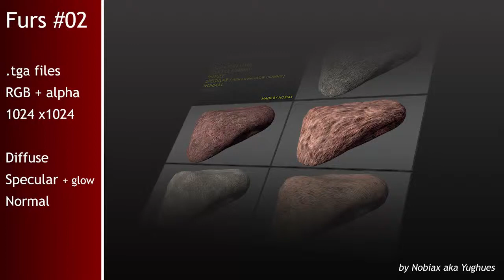Free textures pack 24 | Nobiax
[FR]